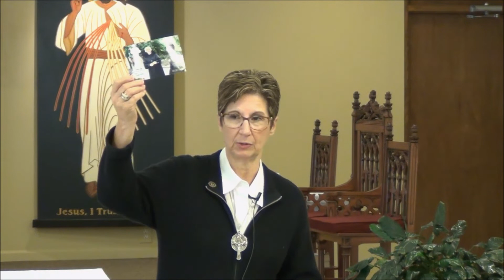Feast Day of St. Therese of Lisieux 2019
For more information about The Servants of Jesus of The Divine Mercy